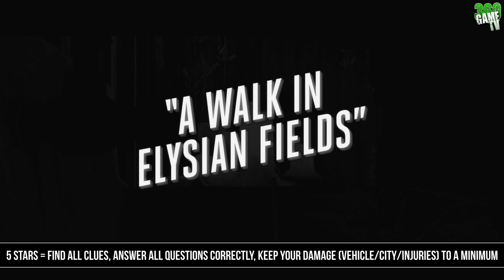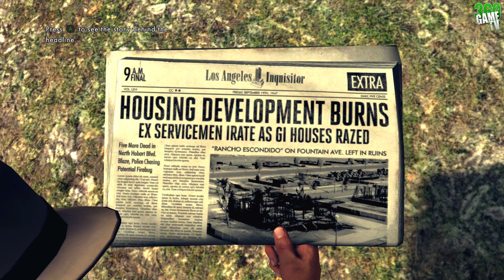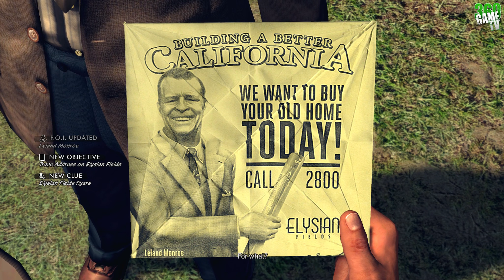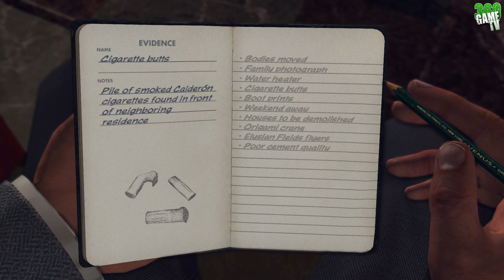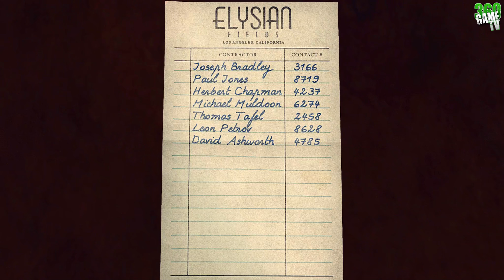L.A. Noire - A Walk In Elysian Fields - Case #22 - 5 Stars Walkthrough (Remaster Version)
This guide shows you how to solve "A Walk In Elysian Fields" in L.A. Noire. It is case #22 and the second one in Arson desk. This walkthrough has a five star rating and all clues / newspapers.
For a 5 star rating you have to find all clues, answer all questions correctly and keep your damage (vehicle / city / injuries) to a minimum. Let your partner do all the driving (except in 1-2 situations to get a clue during the driving) and you can avoid most damage. In the 4 Patrol cases you can't get a rating. These cases are tutorials on clue finding, shootouts, chasing suspects, and interrogation.

Interrogations in this case:

Dudley Forman:

Morelli fire witness report - bad cop
Suspicious activity - bad cop
Planned demolitions - bad cop
Promotional travel contest - good cop

Leland Monroe:

Elysian linked to arsons - bad cop
Promotional travel contest - accuse - Elysian Fields flyers
Local land acquisitions - bad cop
Rancho Escondido fire - accuse - Poor cement quality